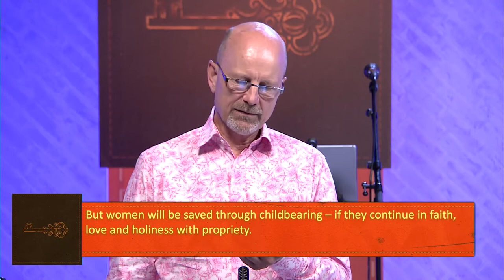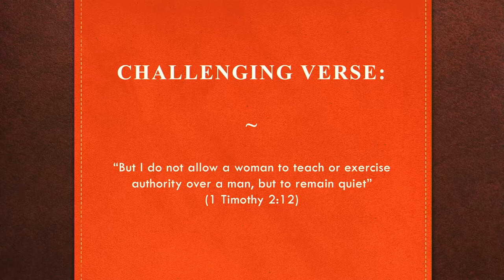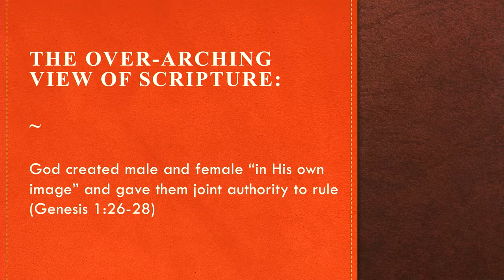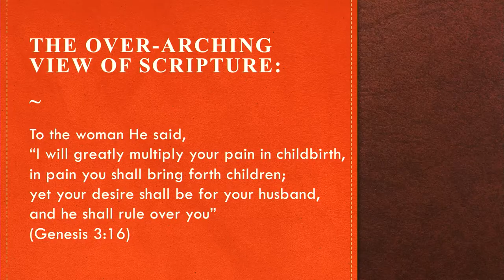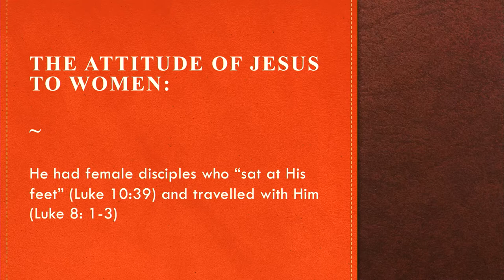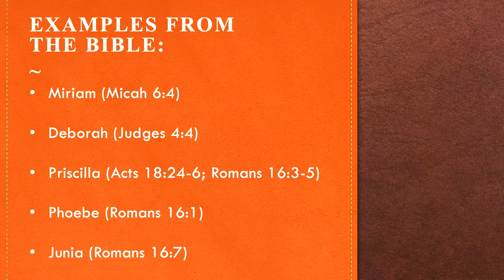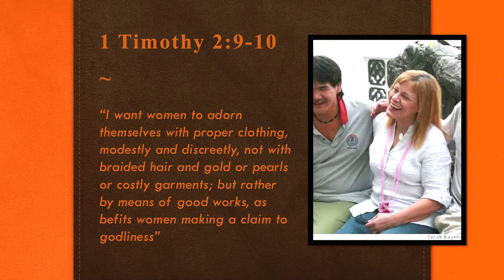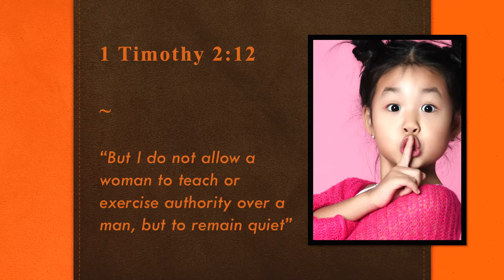What About Women//Entrusted//Ian King//20 June 2021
What does the bible say about the role and position of Women in church? 1 Timothy has what is arguably one of the most challenging and problematic passages of the New Testament. Join us as we delve deep and look at what God's word says about Women.